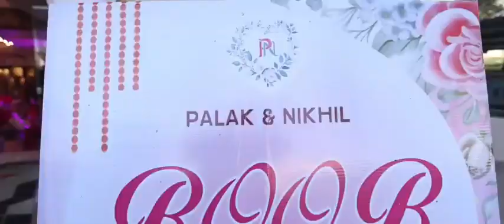boob & soni family sangeet.